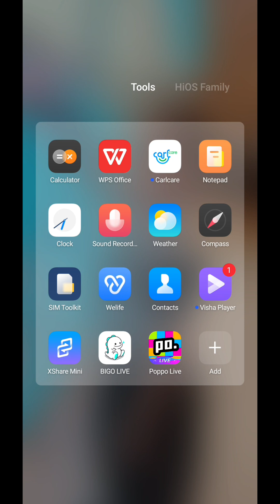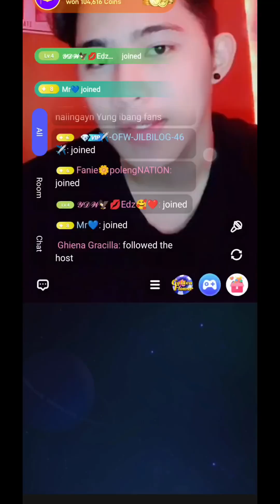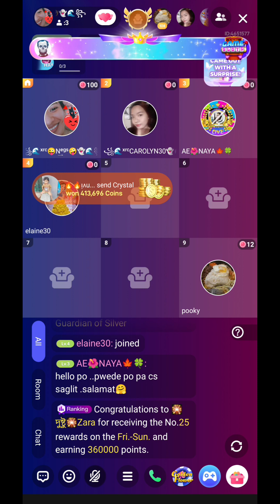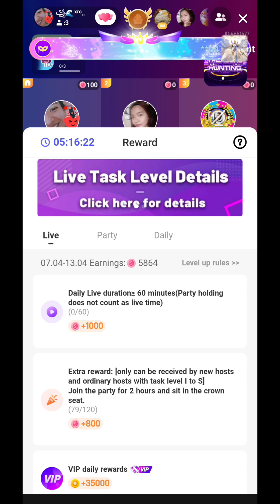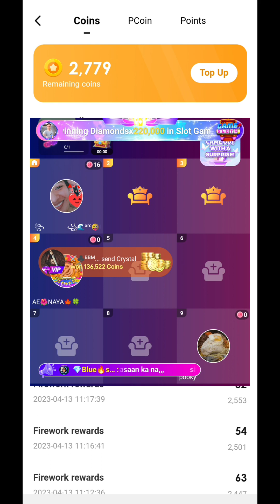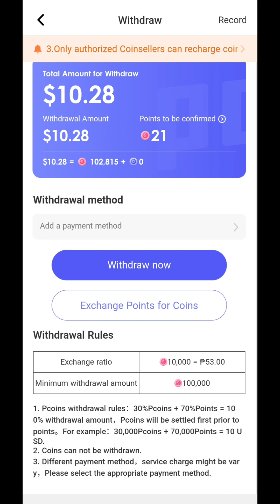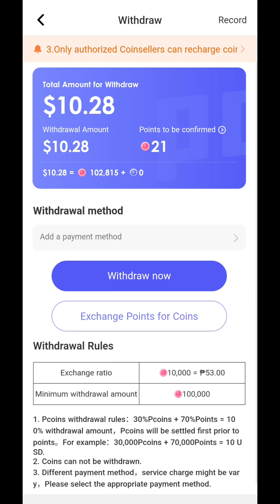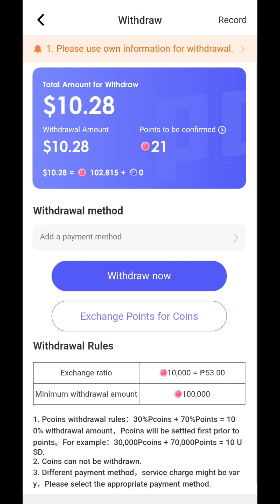PAANO MAGSIMULA SA POPPO APP | KUMITA NG PERA SA POPPO LIVE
Poppo How to earn, Poppo Live Earn money, Poppo Live Paano Kumita
Paano kumita ng pera sa Poppo Live ?

and make sure po na sa time na yun hindi ka busy para maassist ka po namin and after namin masend link .start kana 🤗